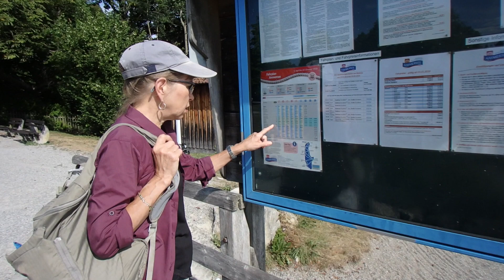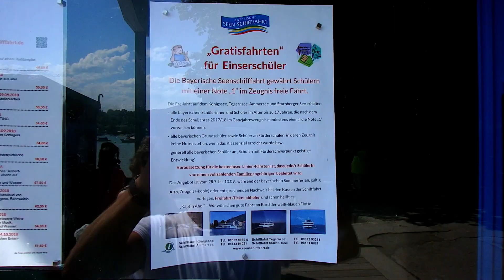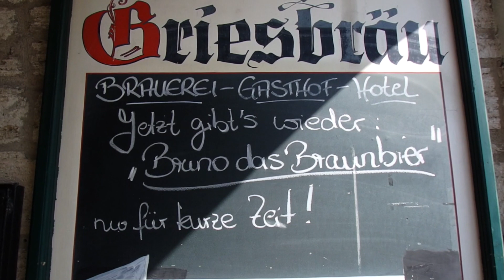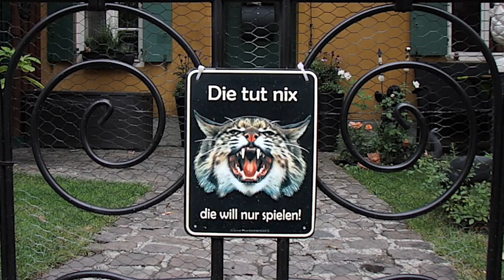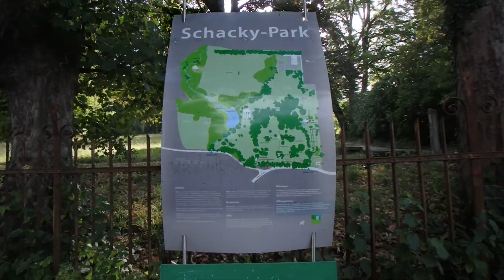Reisen: Ammersee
Urlaub am Ammersee mit Wandern, Angeln und Ausflügen in die Umgebung.